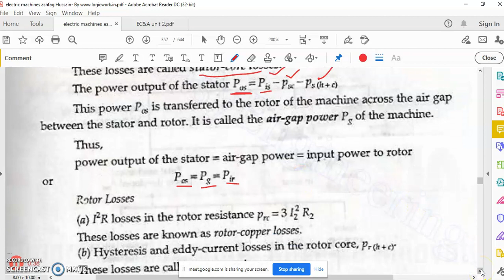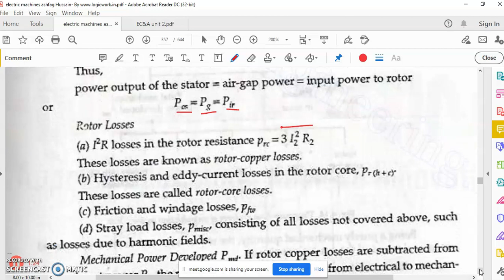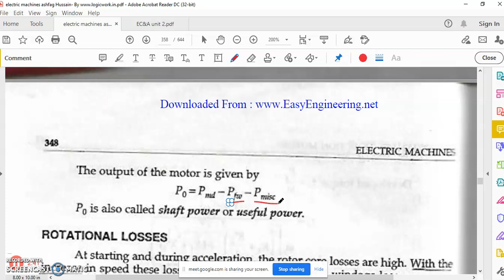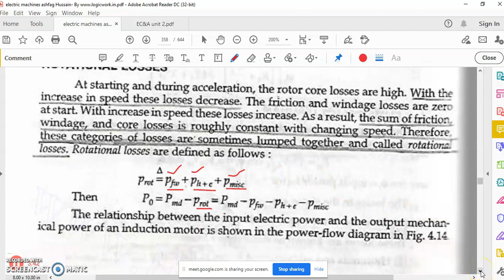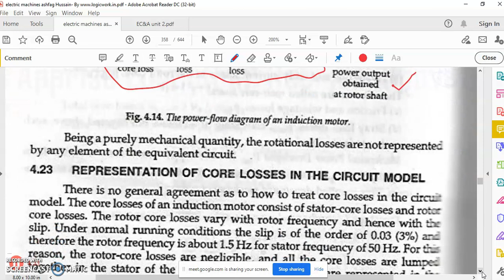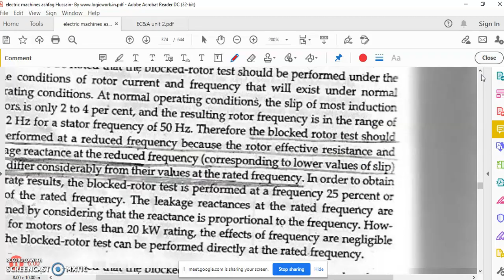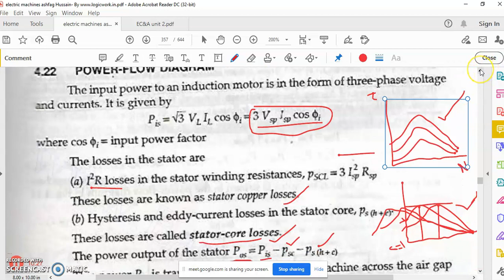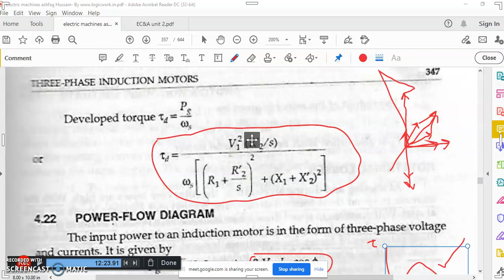Induction motor 2.0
Stay Updated! 🔔